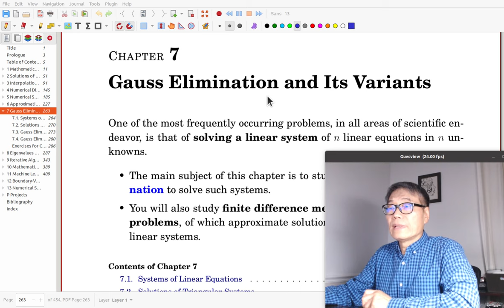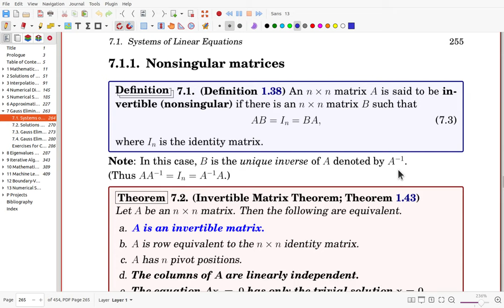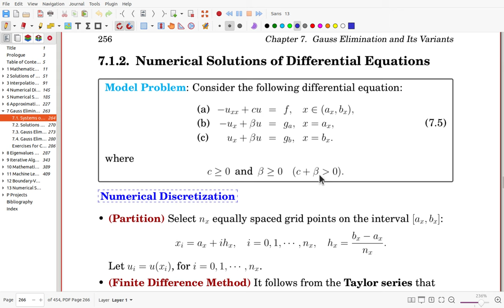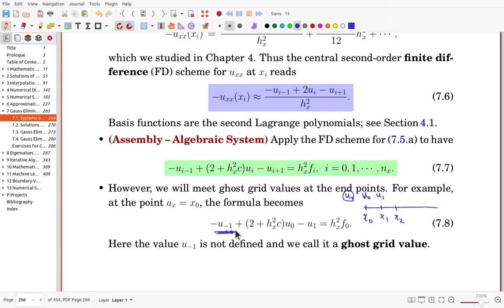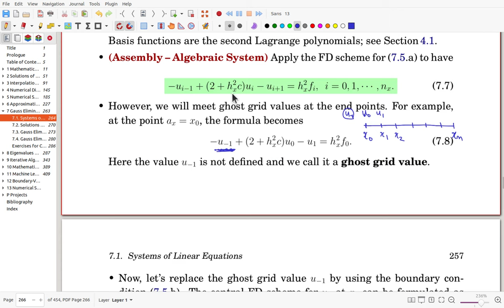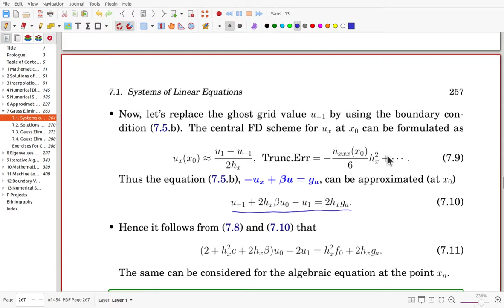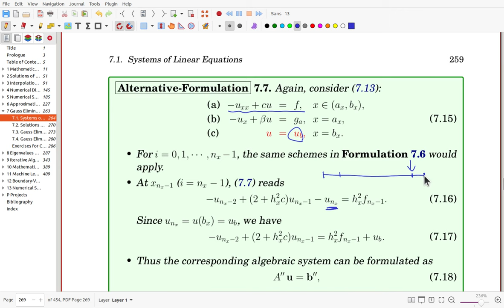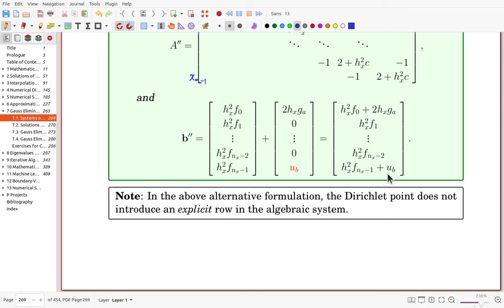MathTalent Numerical Analysis Sec 7.1 Systems of Linear Equations Solutions Differential Equations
Mathematics starts with definition, steps with relation, spreads with imagination, and sparkles with interpretation.